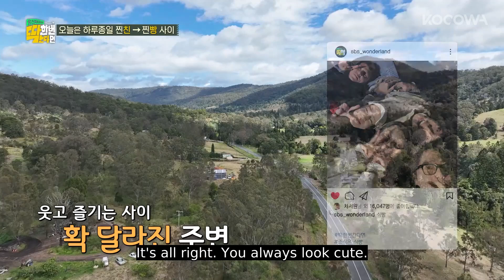Suho & Sang Yi are Men In Black... l Besties in Wonderland Ep 3 [ENG SUB]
💌ABOUT Besties in Wonderland

The besties who studied at Korea’s best university of arts go on a trip together. Though not many people know about it, Lee Kyu Hyong, Lee Sang Yi, Lee Yoo Young, Lim Ji Yeon, Cha Seo Won, and SUHO are besties. But they never had a chance to go on a trip together. In this show, these besties go on a trip to freely enjoy a relaxing trip. Their first destination is Queensland, Australia. They visit the beach that’s not known by many and make unforgettable memories.

GENRE: Variety
SUBTITLE: English
COUNTRY: Korea
YEAR: 2022
MAIN CAST: Lee Kyu Hyong, Lee Sang Yi, Lee Yoo Young, Lim Ji Yeon, Cha Seo Won, and SUHO